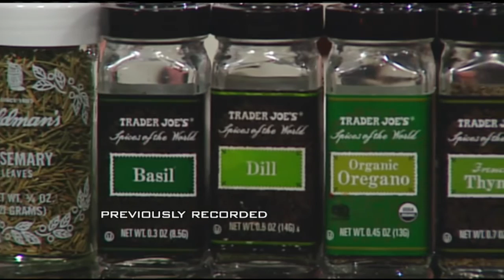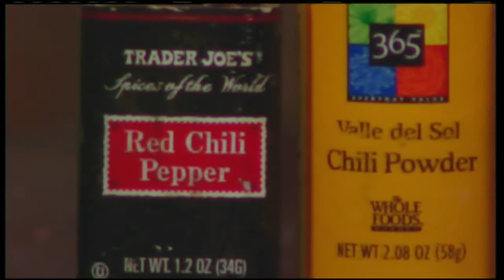Chef Secrets: Spices 101